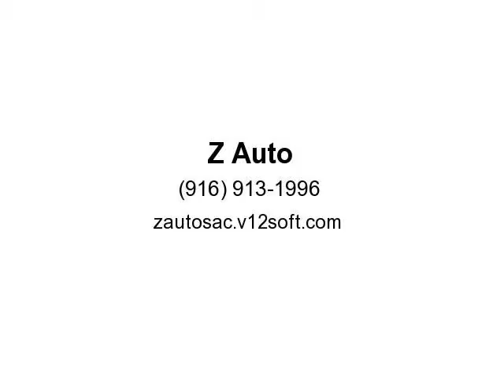2006 Ford Mustang V6 Standard 2dr Coupe (Sacramento, California)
Z Auto
2541 Albatross Way
Sacramento